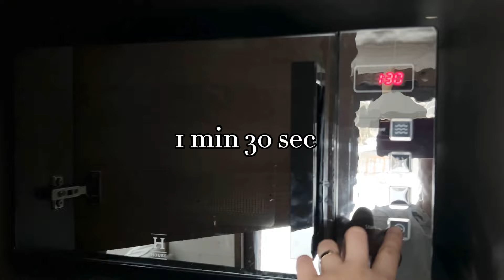How to dry and press flowers in microwave with homemade flower press | Flower Preservation Ideas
Hi! I will show you how I dry and press white Baby’s-Breath flowers in microwave without special flower press. I have tried so many ways to dry and press Baby’s-Breath, but they are losing their beautiful white colour too fast or they will turn light beige after drying. This is the best method I have used so far to get this perfect brigth white colour. Feel free to experiment with other flowers also.

I suggest to try this method first with a small amount of flowers, as every microwave oven is different. I would dry flowers in 30sec intervals and check flowers after every session, to make sure they don’t burn.

Materials used in this video:
White Babys Breath flowers
Scissors
Old cutting board and glass sheet
Felt sheet (I used old felt envelope / document bag, which I cut open)
Napkins without pattern
Microwave oven